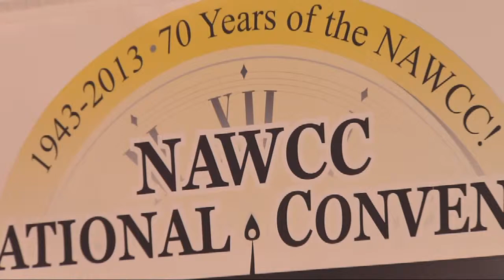Business Beat (February 2013): Clock Convention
The ancient Chinese burned incense to keep time. We're at the National Association of Watch and Clock Collectors' convention at the Ocean Center. The NAWCC's mission is to advance the art and science of horology or timekeeping. Professionals and enthusiasts gathered at the Ocean Center for one of the largest horology conventions. We spoke with Marty Wilkey, the chairman of the mid-winter regional convention of the National Association of Watch and Clock Collectors.